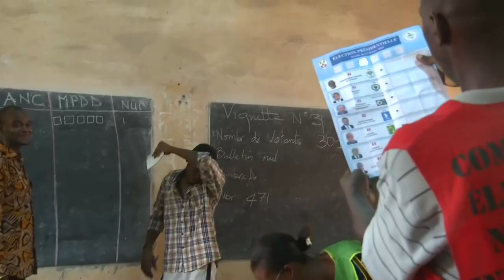Polls close in Lomé as Togolese president seeks likely fourth term | AFP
Polls close in Lomé as its incumbent President Faure Gnassingbe is seeking a fourth term in power to extend his family's half-century domination of the West African nation.